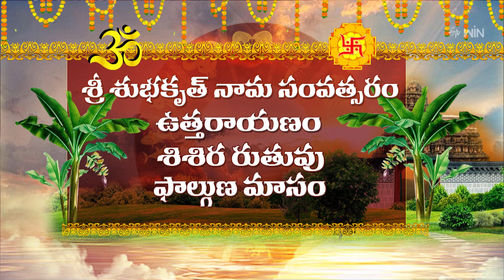Graha Phalam | Subhamastu | 7th March 2023 | ETV Telugu